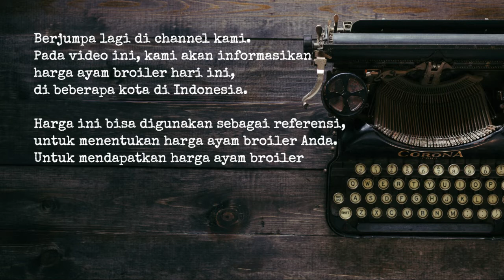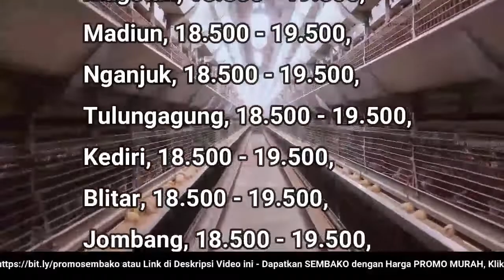🔴 UPDATE: Harga Ayam Broiler Hari Ini, Senin 5 September 2022